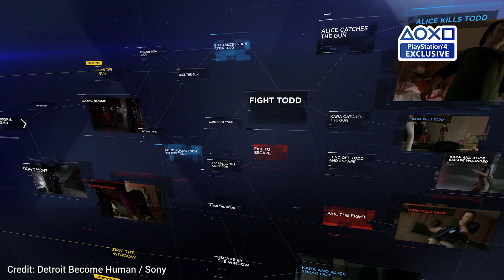Kindesmissbrauch in Games: Geht das zu weit? | GameTalk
Zsolt und Rainer sprechen über den Umgang mit schweren Themen in Videospielen - von häuslicher Gewalt in "Detroit: Become Human" bis zu Terroranschlägen in "Call of Duty: Modern Warfare 2". Sollte alles erlaubt sein? Was geht zu weit? Was wünschen wir uns von Spielentwicklern? Passend dazu Rainers ausführlicher Kommentar